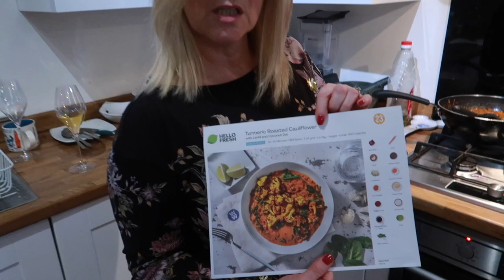Weekend Vlog | Chatting, Working, Maintenance Issues & A Trip to the Theatre | 4th - 6th March 2022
It's back to our usual weekend routine as we work, try and get a bit of social time and cope with things going wrong!

Address: Cheers Ears, c/o Fairlawn House, 42 High Street, Amesbury, Wiltshire SP4 7DL

We are Keith, Tracey, Luke, and Daisy. We have been going on family vacations to Walt Disney World, Orlando, Florida for over 17 years. We have stayed on International Drive, Universal, and several Walt Disney World Resorts. Inspired by seeing other people sharing their adventures on YouTube, we have decided to document our experiences too. When not in Walt Disney World we run our large B&B and enjoy visiting UK attractions and following Luke’s motor racing adventures in the BRSCC Mazda MX-5 Championship. We film on a Canon G7X Mark II compact camera and edit using iMovie.

To follow Luke’s racing adventures in the BRSCC Mazda MX-5 Championship:-